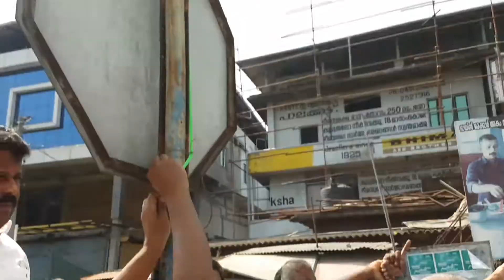MUSLIM LEEG MEPARAMB E AHAMMED SAHIB SMARAKA BUS WAITING SHED-2017